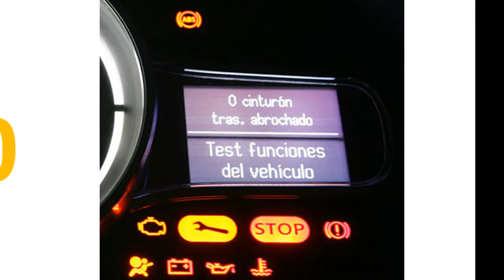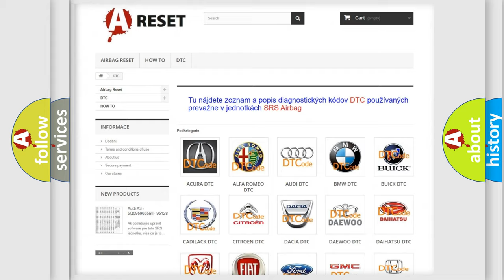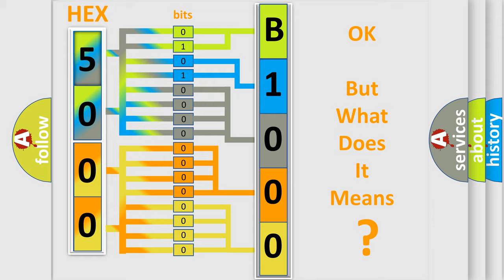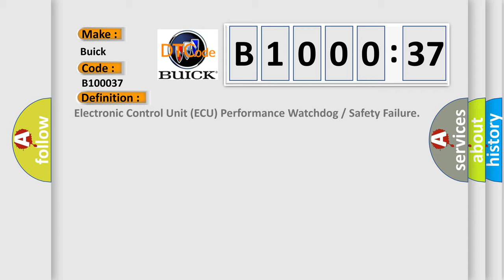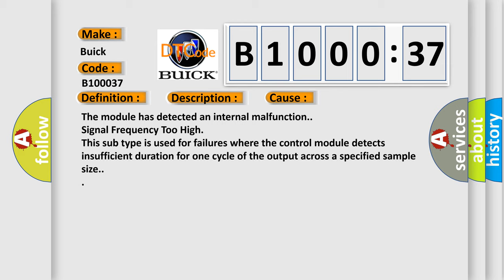DTC Buick B1000-37 Short Explanation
Contents:
0:21 Basic DTC analysis according to OBD2 protocol standard.
1:48 Insight into programming
2:58 A diagnostically understandable description of the Diagnostic Trouble Code
3:05 Basic error definition

Make:
Buick
Code:
B1000 37
Definition:
Cylinder 2 misfire detected
Description:
Excess emissions level of misfire detected on cylinder No.2
Failure Type: